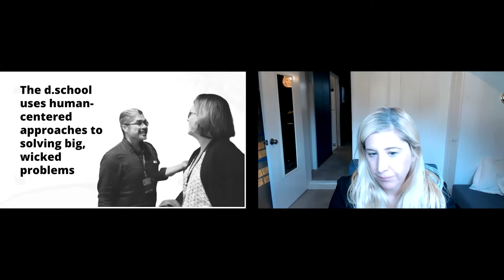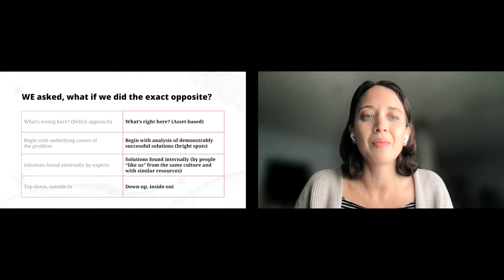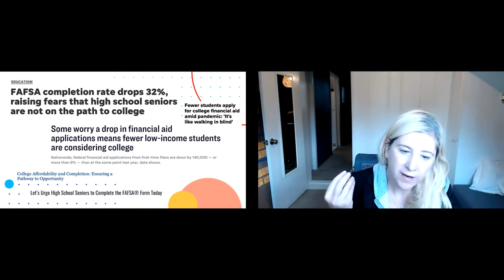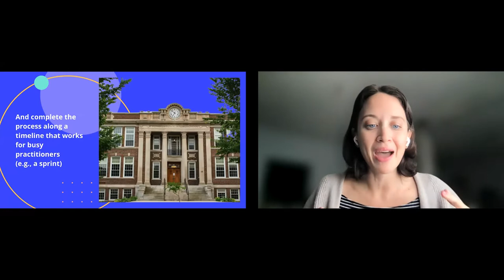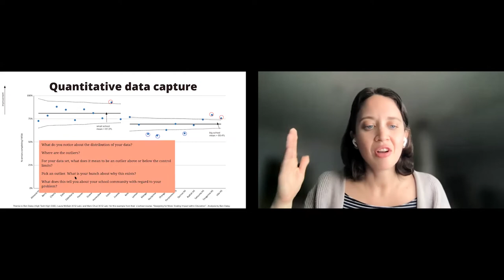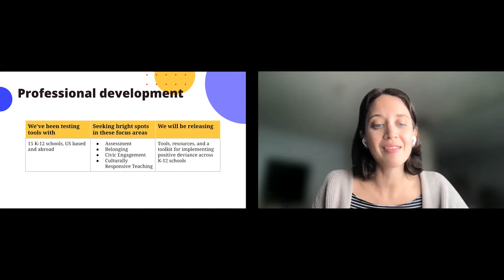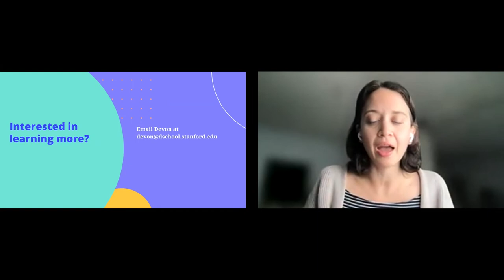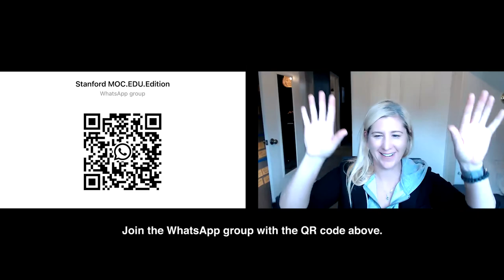Master of Creativity (Education Edition) #2: Collaborative Community Problem Solving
Devon Young and Laura McBain are hosted by Jeremy Utley on this special edition of Masters of Creativity for educators. The “Collaborative Community Problem Solving” talk about is all about finding "bright spots" in schools and institutions all over and spreading new and novel ideas to create success in the K-12 environment.

The Stanford d.school Executive Education team brings innovation to different organizations through designing with and teaching creative leaders from around the world.